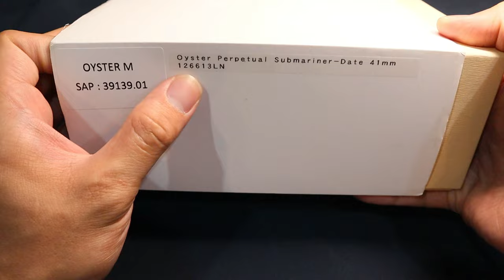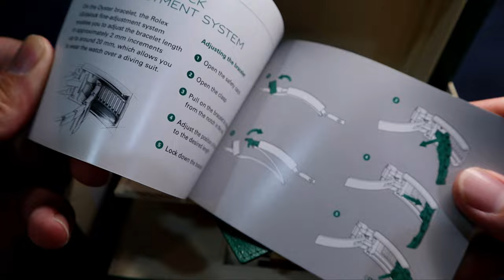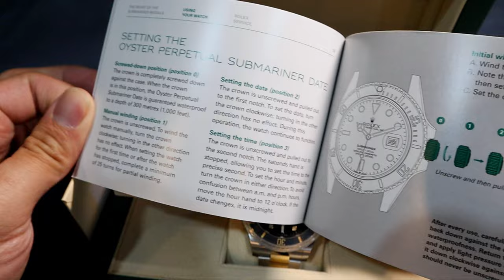2022最有机会买到的劳力士运动款 Rolex submariner 126613LN 黑金水鬼 公价全新入手开箱分享心得!(想买劳必看) 升值潜力不输蓝金水鬼